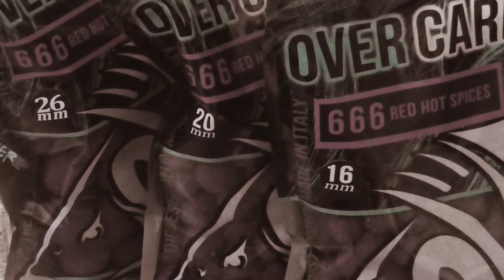"OverCarp Baits 666 Red Hot Spices" - DSM Store Italia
Nel terzo appuntamento con le ready made Over Carp Baits, è la volta delle 666.
Un blend superbo, composto da paprika, spezie indiane e cannella, lavorato su una base mix altamente tecnica e con notevoli doti attrattive e nutritive.
Senza esagerare, una delle migliori boilies che abbiamo avuto la fortuna di avere in mano.

Trovi le 666 e tuttele altre boilies OCB nel nostro sito dsmstore.it